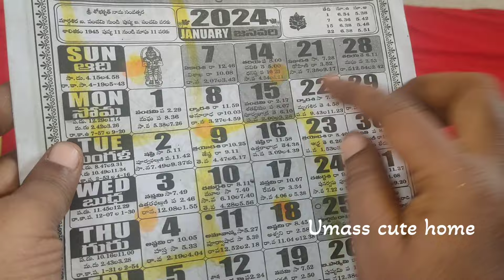సంక్రాంతికి పరమాన్నం చేసేటప్పుడు ఈ తప్పులు❌ పాటించవలిసిన నియమాలు | Sankranthi | Pongal | wealth